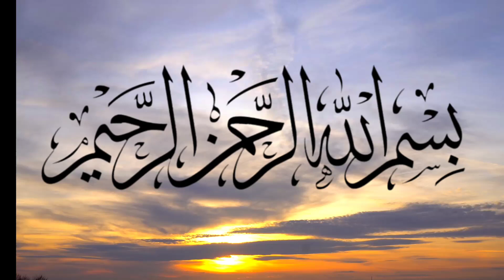Hazrat Dawood a s ki Zindagi ka Waqia | Ek Shuhbat Parast Shakhs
Hazrat Dawood a s ki Zindagi ka Waqia | Ek Shuhbat Parast Shakhs#Hazrat_Dawood_as#Hazrat_Dawood_as_ki_
quam#Prophet_Dawood_as#Hazrat_Dawood AS_Ki Qaum_Bander_Kiun_Bani#aasialaghari

Hazrat Dawood AS Story in Urdu | Life of Prophet Dawood | Qasas ul anbiya |

One day Hazrat Dawood Alaihissalam was sitting in the house. A bagger and a troubled young man was also sitting near you Ali Salaam.This young man used to come to Hazrat Dawood Alaihissalam too much .and remained very silent .One day Hazrat Izrael Ali Salam came to Dawood Ali Salam .And showed it to the young man with deep eyes .Hazrat Dawood Ali Salam said to Hazrat Izrael Ali Salam Why are you looking at this young man? Hazrat Israel Ali Salam said that I have been ordered to capture the soul of this young man at the end of this week. Hazrat Dawood Ali Salaam was worried about him .And asked the young man, do you have a wife? The young man said no, I am not married yet.  Dawood Ali Salam told him  Man who is a famous and elderly person of Bani Israel Go to him and tell him that Dawood Ali Salam is ordering make your daughter my wife then after marrying him stay with her at night all your lifetime expenses take it away from here .And come to me again after 7 days .Dawood Ali Salam's message came into existence That man's daughter became the young man ,s wife.the young man   According to the orders of Dawood Ali Salam executed and that again after 7 days came to Hazrat Dawood Ali  Salam He asked how was your day The young man said that these days have passed so well that I have never been like this before in my entire life. Hazrat Dawood Ali Salam said, sit down. He sat down he stayed there a long time But Hazrat Izrael Alaihissalam did not come to him. Hazrat Dawood Ali Salam told the young man to get up and go to your wife .And come here again after 7 days.He's gone.After spending 7 days he came to Hazrat Dawood Ali Salam this time Hazrat Dawood Ali Salam gave the same order. He came again to Hazrat Dawood Alaihissalam after 7 days. This time Hazrat Izrael Ali  Salam to Dawood Alaihissalam said to Izrael Ali Salaam this was your intention You will come back after 7 days. And this young man's soul will be captured but you didn't come.And today it's the third week.izrael ali salaam said Dawood Alaihissalam Because of Allah's kindness on you took pity on the young man and its death put it for 30 years .

hazrat dawood alaihis salam ki qaum bandar kyo bani